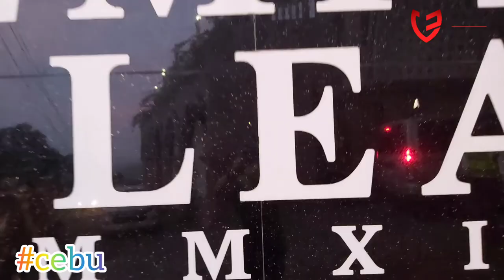Temple Of Leah | Magellans Cross - CEBU